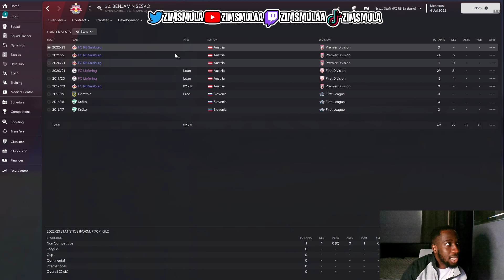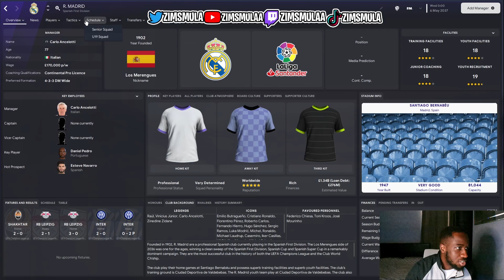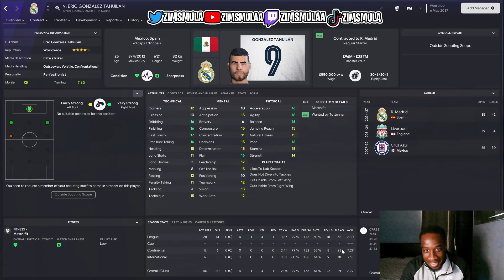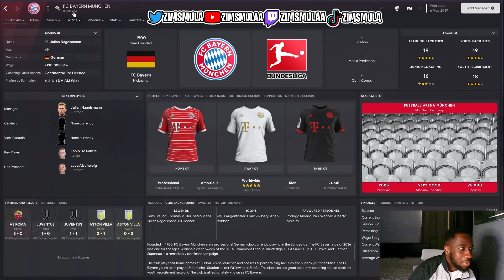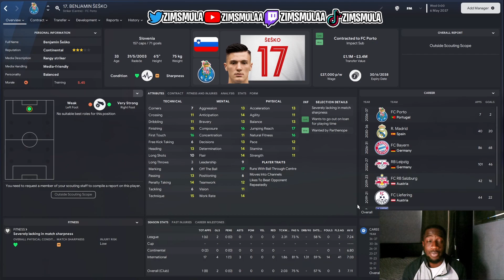Benjamin Sesko | FM23 Wonderkid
This is an FM23 simulation of Youssoufa Moukoko's career in 15 years time. Will he live up to the expectations?